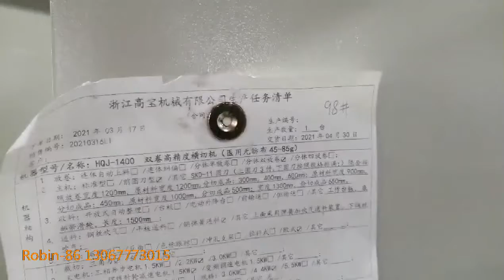Non Woven Fabric Roll To Sheets Cutting Machine For Protective Suit And Sterilization Wrapper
The model machine can stable speed cut roll material to customize size sheets ,only cutting length or cutting width together.